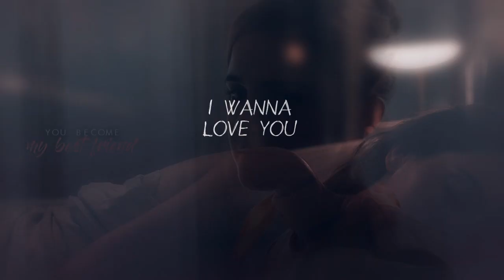» Hermione & Tom | I wanna love you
Tom Hughes as Tom  Riddle.

Ohh my new obsession Tom Hughes!
This look at 0: 13- I'm dying...
And how he perfectly fits for  the caste of Tom Riddle!

I understand that I need to urgently watch the filmography of this actor, after this wonderful video:

And thank you for the overlay at 0:23 Barbalas9296!
✖ couple: Hermione Granger/Tom Riddle (Tom Hughes)
✖ song: /watch?v=MGKEexrjwyU
✖ coloring: Quiet Paranoiac